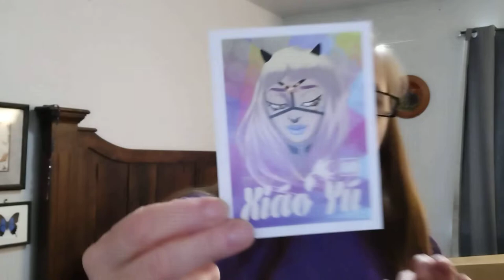Black Cherry Dolls Xiao Yu Head Box Opening BJD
Black Cherry Doll Xiao Yu head box opening. A beautiful head, one of many and the customer service is five star. Check out their Instagram page and I'm sure you'll find a sculpt you'll love, too.